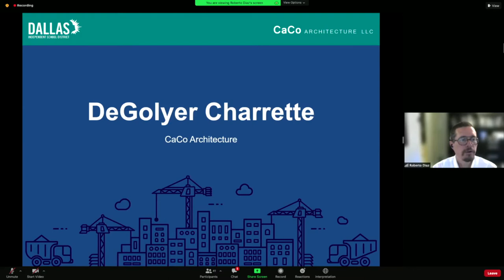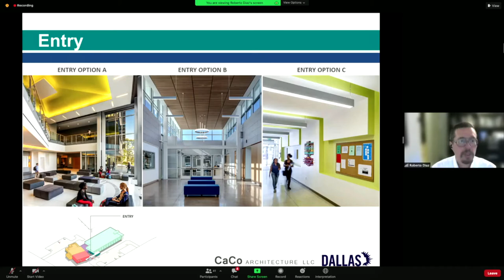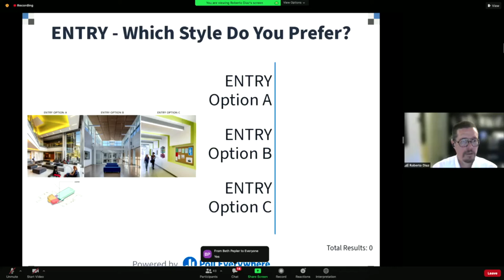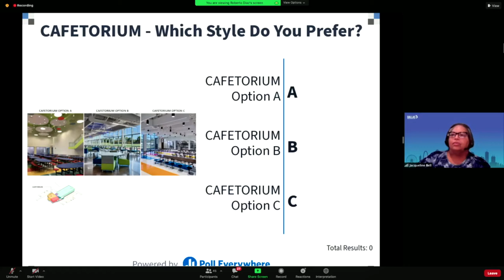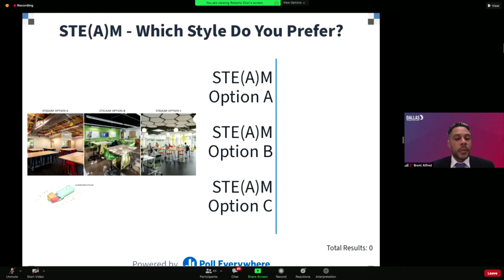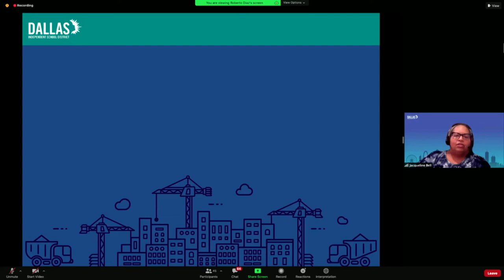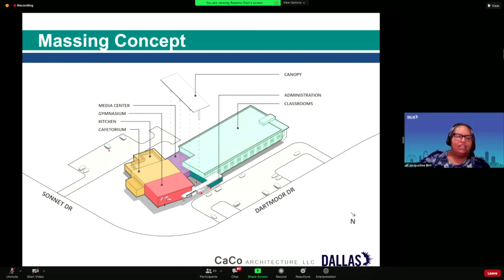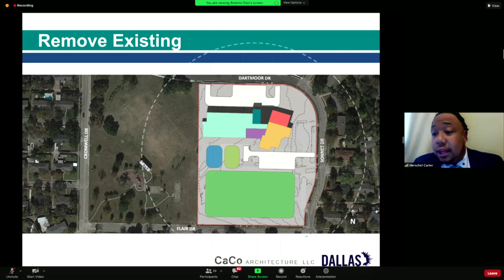Bond 2020 Virtual Community Meeting Degolyer Elementary School September 8, 2021